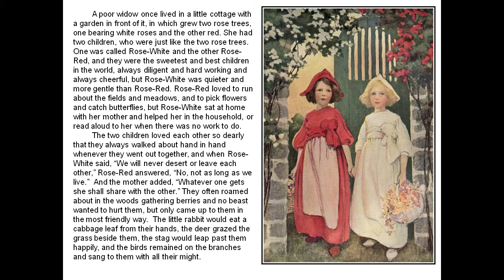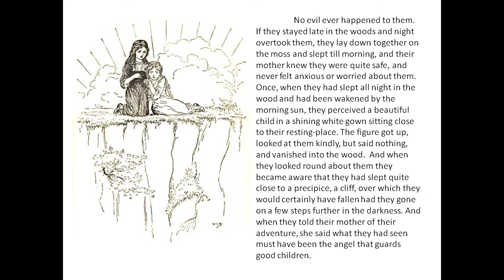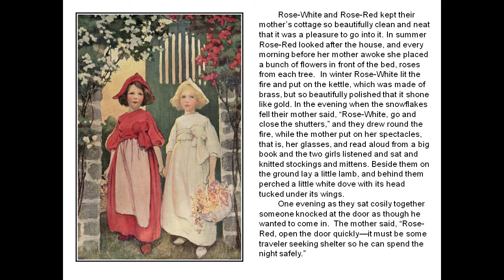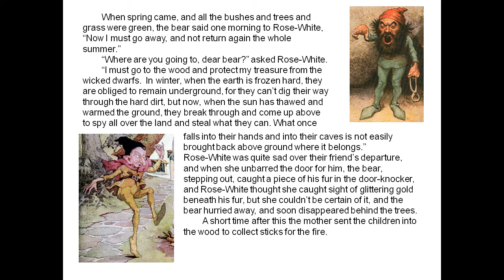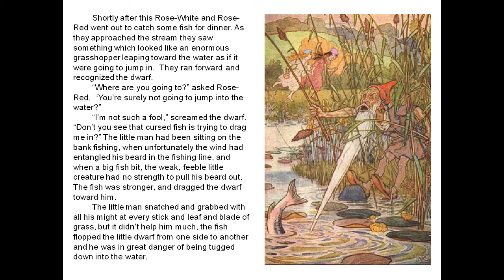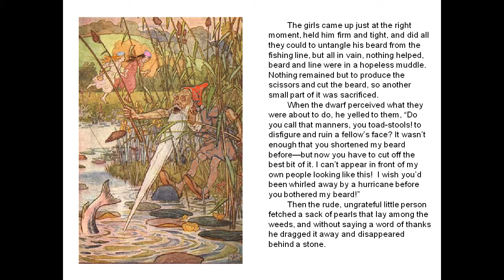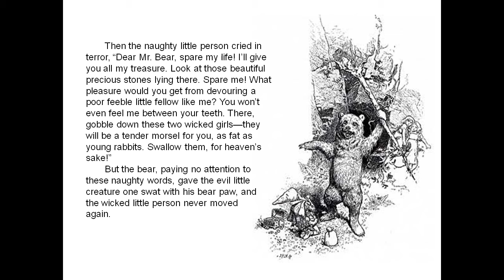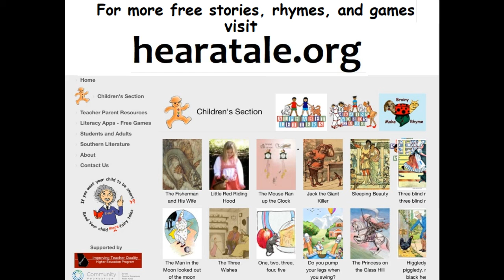Rose White and Rose Red